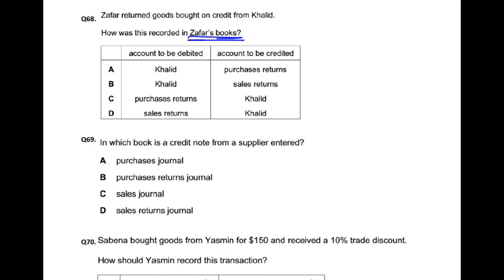Double Entry - MCQ - Q68